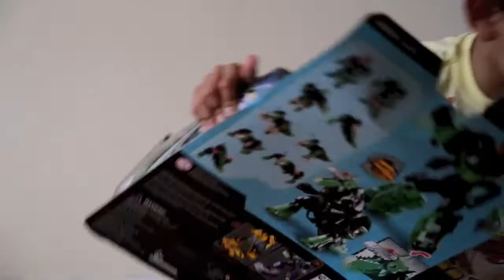Grimlock and Lightening McQueen new toys unboxing video for kids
Luca in his toy box finds two new toy surprises . Its a lightening McQueen car and a Grimlock transformer. Then he shows how can two grimlocks fight each other